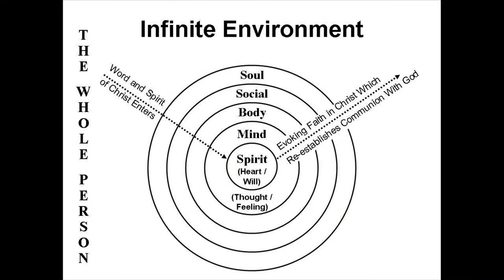"Repent" by Pastor Alex Kulibaba